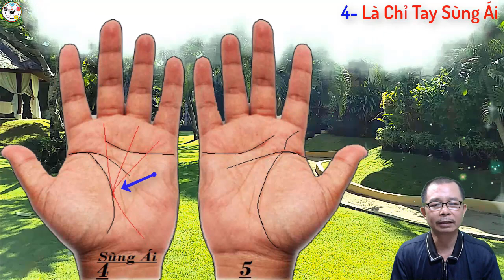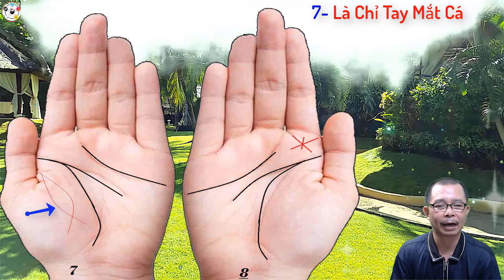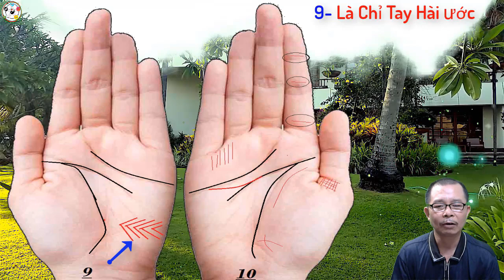Những Dấu Hiệu Trời Định Sẵn Có Số Phú Quý Giàu Sang Cả Đời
Những Dấu Hiệu Trời Định Sẵn Có  Số Phú Quý Giàu Sang Cả Đời Dưới đây là những dấu hiệu cực kỳ hiếm gặp trong lòng bàn tay, vì thế người sở hữu chúng được xem là đã được trời định sẵn số phận may mắn hơn người.    NHÂN TƯỚNG HỌC: 6 DẤU HIỆU TRÊN BÀN TAY CỦA NGƯỜI SINH RA ĐÃ GIÀU SANG Nhân tướng học quan niệm, một số dấu hiệu trong lòng bàn tay cũng chính là điềm báo chứng tỏ bạn là người có mệnh "phượng hoàng", ngay từ khi sinh ra đã có số sướng, cuộc sống giàu sang quyền quý.